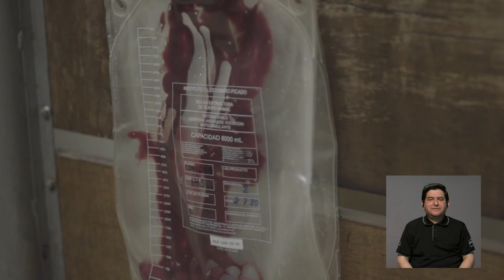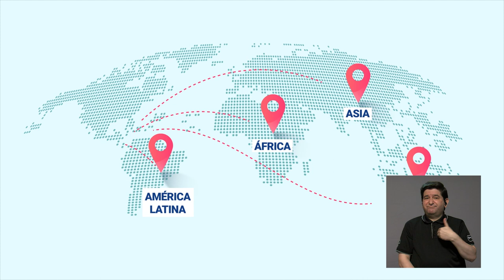Desde la U: Elaboración de sueros antiofídicos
De acuerdo con la Organización Mundial de la Salud, 2.7 millones de personas sufren por envenenamientos por mordeduras de serpientes cada año, y 138.000 mueren por esta causa. Gracias a la labor del Instituto Clodomiro Picado, en nuestro país la realidad es muy distinta. Acompañanos a conocer el proceso de creación del suero antiofídico, vital para el tratamiento de estas mordeduras.